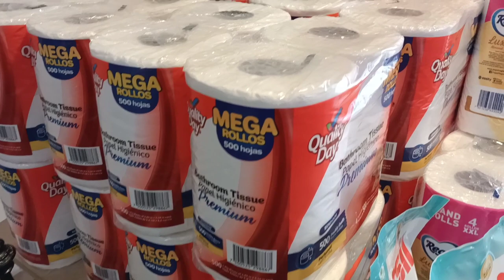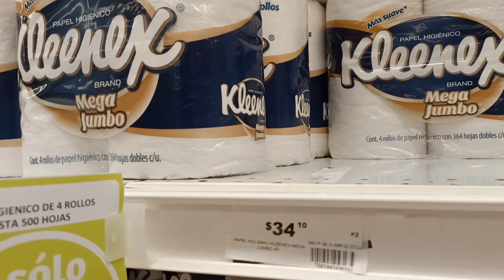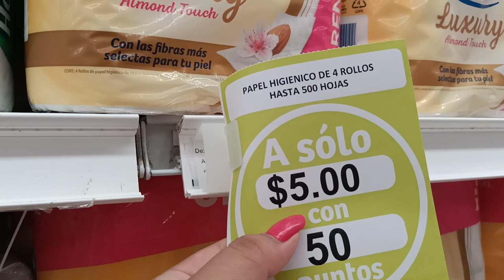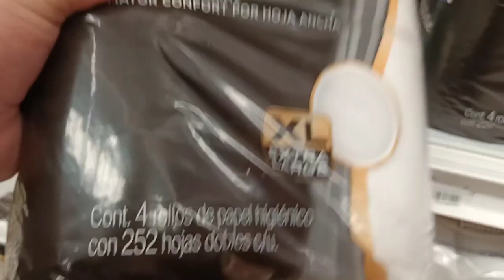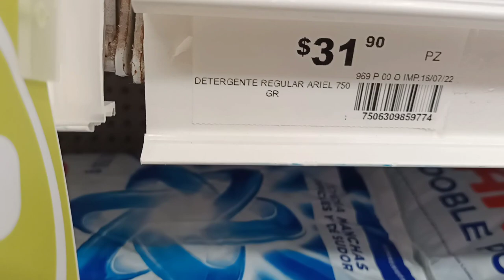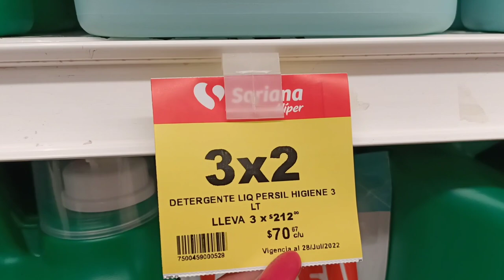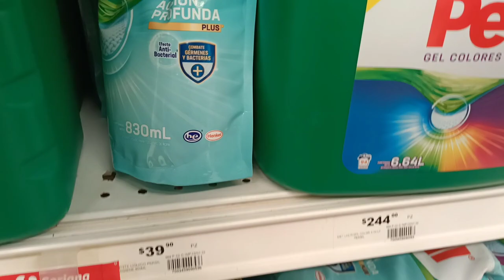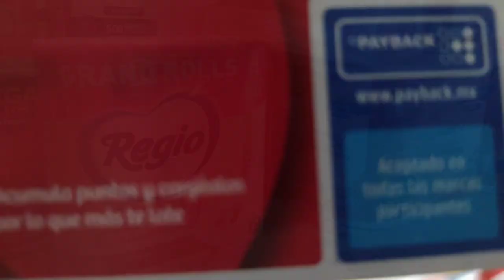🧻 PAPEL DE BAÑO A $ 5.00 MX CON JULIO REGALADO 2022// SORIANA HIPER Y SUPER 🛒julioregalado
HOLA AMIGOS LES COMPARTO LA OFERTA QUE ME ENCONTRE EN LA SORIANA HIPER CON JULIO REGALADO EL PAPEL DE BAÑO A SOLO $ 5.00 EL PAQUETE DE 4 ROLLOS CANJEANDO CON PUNTOS SORIANA

LA OFERTA SOLO DURA DOS DIAS DEL 23 JULIO Y 24 JULIO 2022
ESPERO Y LES GUSTE Y APROVECHEN ESTA OFERTA SALUDOS